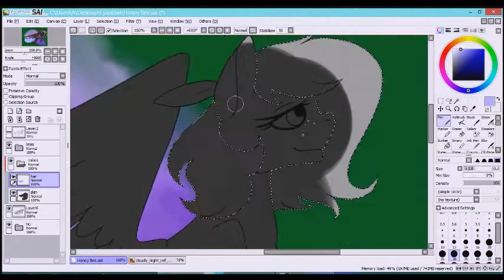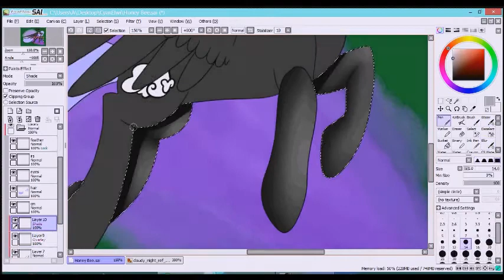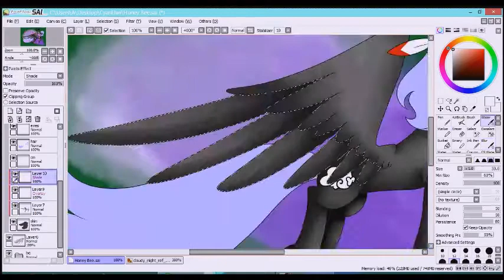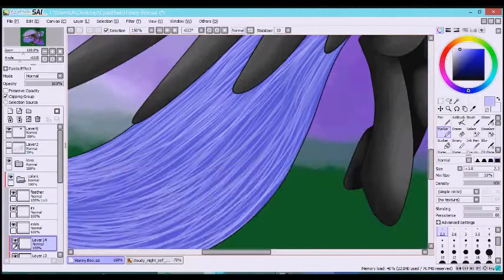MLP Speedpaint- Honey Bee [YT Ponies #5]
HEEEY! It's like 3rd time when I'm drawing this absolutely amazing person! Hope you like it!

Love ya,
~CyanElwi